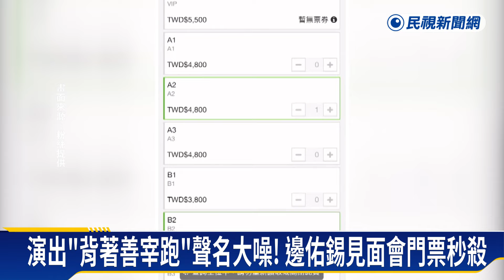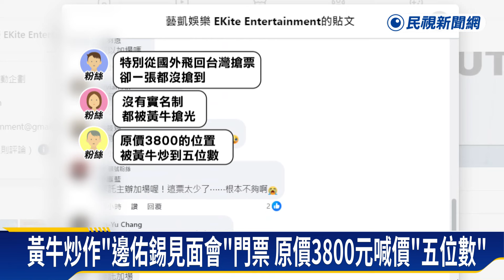安普賢寵粉「合體比愛心」 邊佑錫見面會「秒殺」－民視新聞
【民視即時新聞】南韓演員安普賢憑藉演出「梨泰院」財閥二代一角爆紅，昨晚（18）舉辦來台灣的首場見面會，超寵粉的他，特別安排繞場環節，與台下近千名粉絲一個個比愛心，讓現場嗨翻，另外，韓星邊佑錫見面會門票，開賣不到一分鐘就秒殺，讓許多沒搶到票的粉絲相當崩潰。